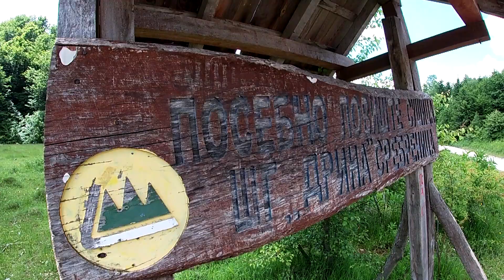Biciklisticka tura do Bijelih voda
Biciklisticka tura Bratunac - Bijele vode (Nacionalni park Drina Srebrenica)